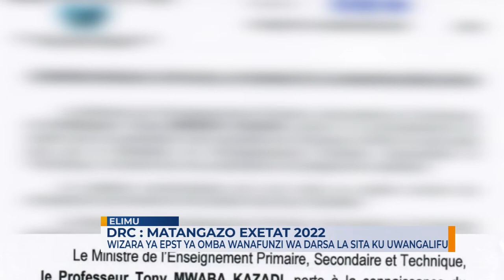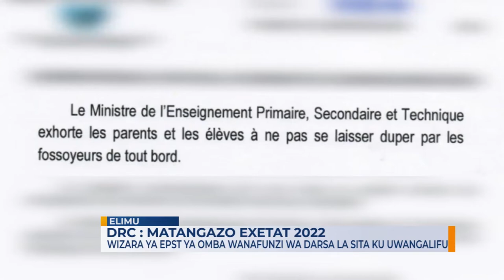HABARI DU 11 AOUT 2022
PRESENTATION: ELISHA_KAONDE